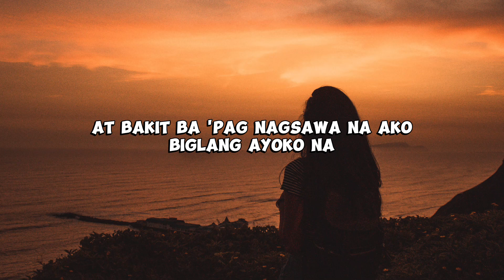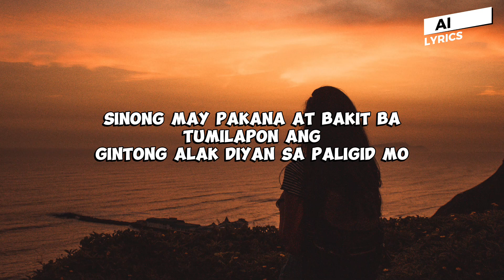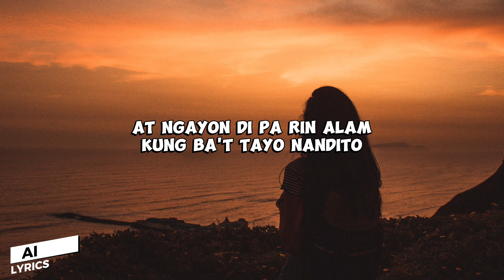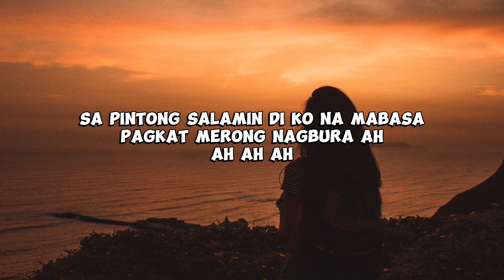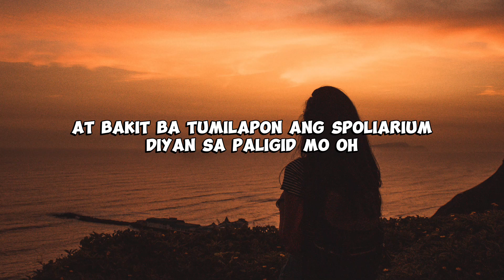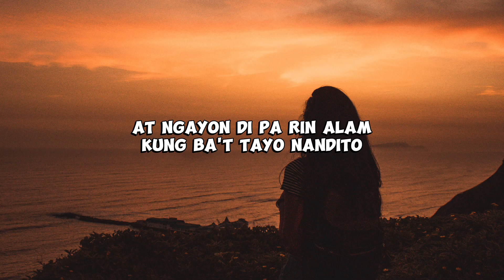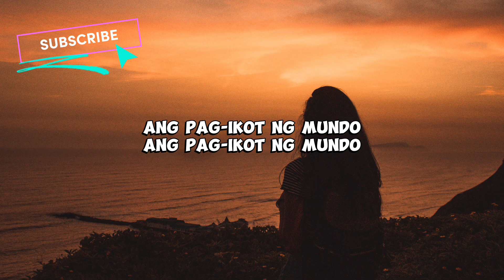Spoliarium - Eraserheads (Lyrics)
/ eraserheads - topic

 / eraserheadsvevo

Lyrics:

Dumilim ang paligid
May tumawag sa pangalan ko
Labing isang palapag
Tinanong kung okay lang ako
Sabay abot ng baso, may naghihintay
At bakit ba pag nagsawa na ako
Biglang ayoko na

[Chorus]
At ngayon, 'di pa rin alam
Kung ba't tayo nandito
Pwede bang itigil muna
Ang pag-ikot ng mundo

[Verse 2]
Lumiwanag ang buwan, San Juan
'Di ko na nasasakyan
Ang lahat ng bagay ay
Gumuguhit na lang sa 'king lalamunan

[Pre-Chorus]
Ewan mo at ewan natin
Sinong may pakana?
At bakit ba tumilapon ang
Gintong alak diyan sa paligid mo?

[Verse 3]
Umiyak ang umaga
Anong sinulat ni Enteng at Joey diyan
Sa gintong salamin, 'di ko na mabasa
Pagkat merong nagbura

[Pre-Chorus]
Sinong nagpakana?
Spoliarium diyan sa paligid mo?